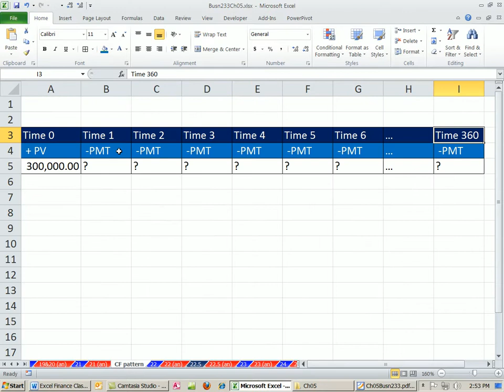ACCTG 455: Excel Finance Class 35: PMT for Present Value of Annuity PMT Function for Loan Payment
Highline College ACCTG 455 chapter 5: Multiple Cash Flow Valuation: Future Value, Present Value, PMT and other calculations taught by Mike Girvin.

Learn how to use the PMT function to calculate a loan payment.